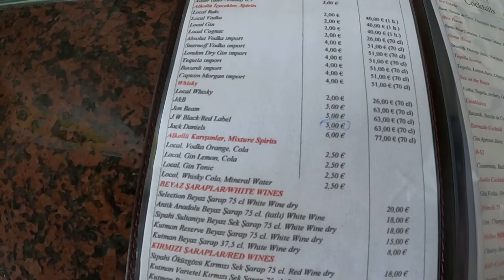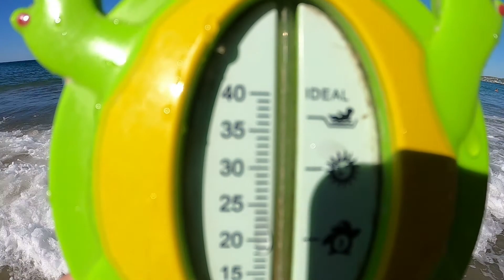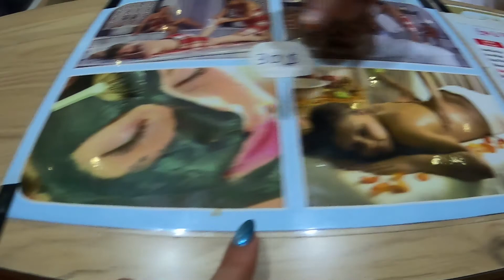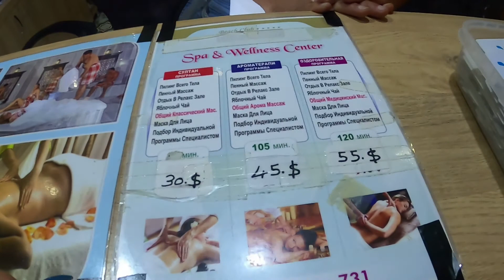Aska Just In Beach Hotel 5*, Авсаллар, Турция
Обзор на отель Aska Just In Beach Hotel 5*

Telegramm

В этом видео:
-бары
-бассейны
-питание
-номер
-территория
-пляж